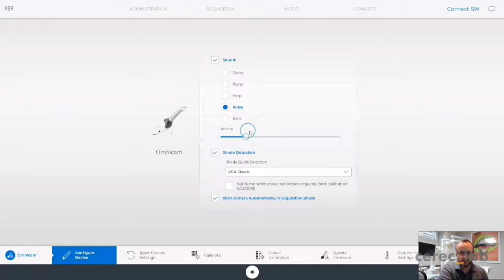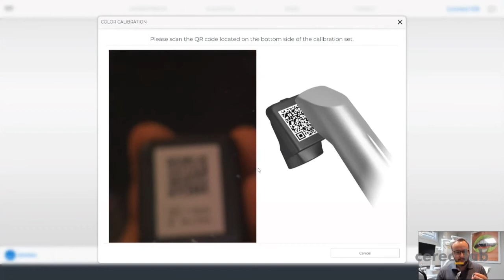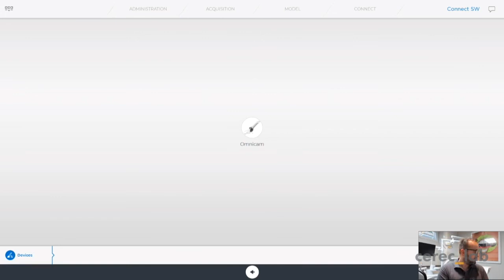Kalibracja Koloru | Cerec Omnicam - Tutorial Dr Marcin Kędra - Akademia Cerec_Lab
CEREC Omnicam to zoptymalizowany system do skanowania bezpudrowo naturalnych kształtów zębów i dziąseł.

Jak poprawnie używać skaner Cerec Omnicam? Zobacz tutorial Dr Marcina Kędrę prowadzacego laboratorium Cerec_Lab.

Cerec_Lab jest narzędziem, które wprowadzi Twoją praktykę stomatologiczną w XXI wiek. Bezpłatne użyczenie skanera wraz z zastosowaniem technologii CAD/CAM CEREC pozwala na wykonywanie najwyższej jakości uzupełnień pełnoceramicznych. Zyskujesz jakość, oszczędzasz czas i pieniądze.

Chcesz bezpłatny skaner? Wejdź tutaj